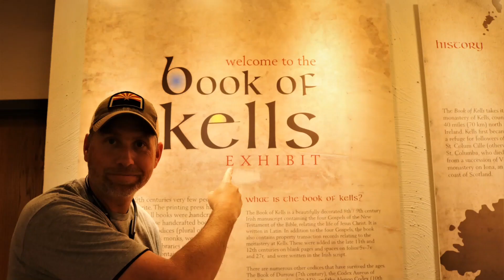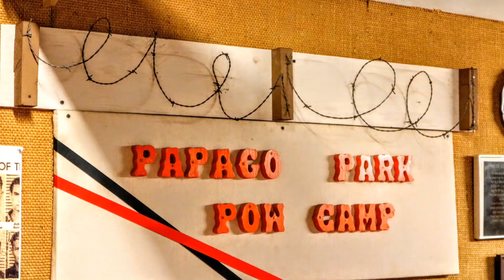Top 12 things to see in Phoenix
1. Civic Space Center

2. Irish Cultural Center

3. Chase Field

4. Spring Training

5.  Hole in the Rock

6. Roosevelt Row

7. Penske Racing Museum

8. Martin Auto Museum

9. South Mountain Park

10. Military Museum

11. Hall of Flame Fire Museum

12. USS Arizona Memorial